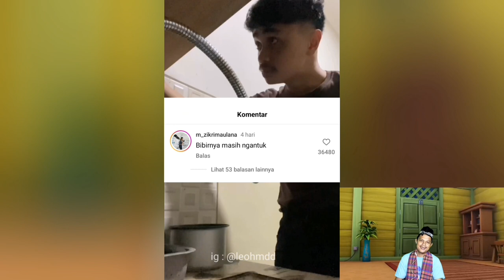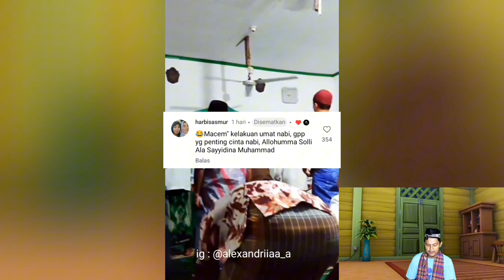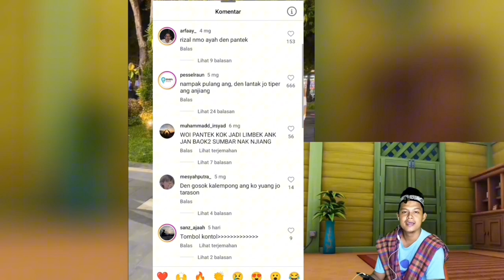Sound Avatar yang ini kok meresahkan😱 REACTION MEME INSTAGRAM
reaction video lucu, reaction meme Instagram, reaction video tiktok terbaru, reaction meme tiktok terbaru, kumpulan meme lucu terbaru, video lucu, rizalmulk, Rizky Aulia, Andre suhen,